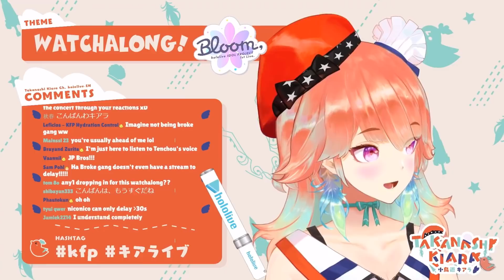Bloom,同時視聴枠にいた日本人の数を見てテンションが上がる小鳥遊キアラ【小鳥遊キアラ切り抜き】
先に断っておきますが、英語ほとんどわかりません
でも楽しそうに配信してたので見ていました
日本語のわからない海外ニキもこんな気分なのでしょうね

アーカイブ
【Bloom,】CONCERT WATCHALONG! +some translation! kfp​

一緒にホロライブを応援していきましょう。